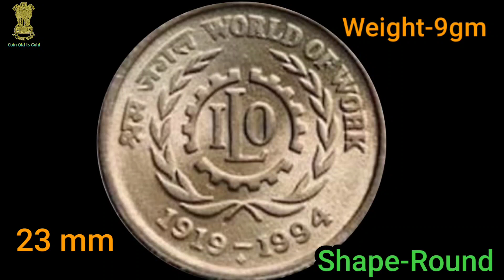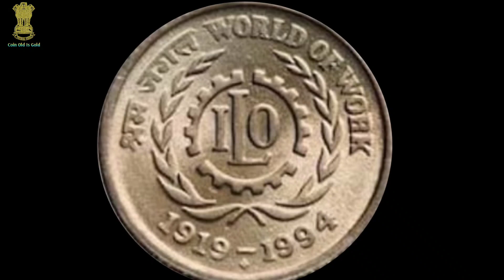5 Rupees Coin Ilo Noida Mint Value | 5 Rs Coin Ilo Value | 5 Rs Coin 1994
5 Rupees Coin Ilo Noida Mint Value | 5 Rupees Coin Ilo Value | 5 Rs Coin Ilo Value | 5 Rs Coin 1994
5 rupees coin world of work
5 rupees coin  world of work Value
5 rs world of work coin
world of work coin value
ilo noida mint value
ilo coin value
ilo 5 rupees coin value
ilo 5 rs coin value
5 rupees ilo noida mint value